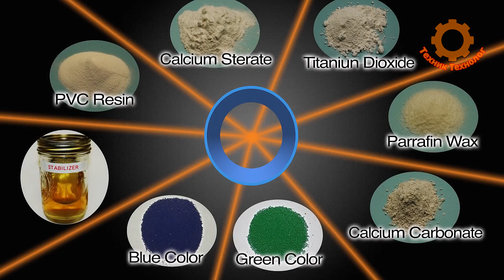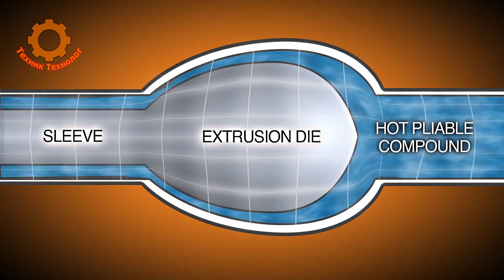Как делают трубы ПВХ канализация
Поливинилхлорид  или как его ещё сокращенно называют  ПВХ, был изобретен аж в 1872 году и на сегодняшний день является одним из самых известных и распространенных полимеров в мире.
Такую популярность он заслужил благодаря широким  возможностям его модификации с помощью разнообразных добавок.
Когда говорят о ПВХ, имеют в виду не материал в чистом  виде, а композицию материалов, состоящую из самого полимера и различных добавок, придающих ему определенные свойства.
Сегодня смеси на основе ПВХ классифицируют, как жесткий и пластифицированный материал.
Именно жесткий непластифицированный  ПВХ служит сырьем для изготовления современных канализационных труб.
Для производства труб создают определенную  композицию материалов, куда вводят различные стабилизаторы, придающие полимеру такие свойства, как термостойкость, морозостойкость и механическая прочность, в результате чего получается превосходный нетоксичный и не подверженный коррозии материал...